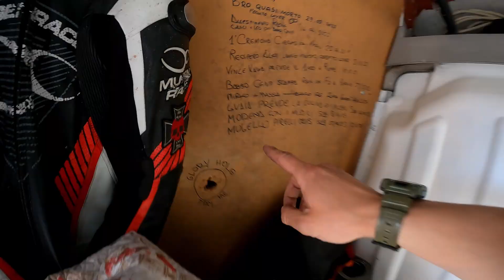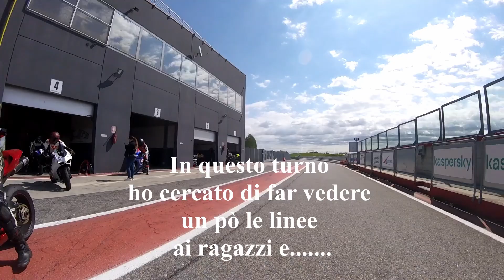Cremona circuit, EMOZIONI FORTI per il Team Missili: LANCI , COPPE, GOMITI // OnBoard YamahaR6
Bombe a mano ragazzi!

Non avete idea di quanto tempo mi ha preso editare questo video!
Tra musica transizioni eccetera c ho perso la vita, ma mia piace com è venuto fuori!!

La nostra prima gara come team, risultato pazzesco!
Una giornata da tatuarsi addosso, indelebile!

Tante soddisfazioni per tutti, gomiti a terra , moto lanciate, missili che decollano, coppe che arrivano.

Vi lascio al video perchè non poteri aggiungere altro che le immagini non raccontino!

Ringrazio gli organizzatori ringrazio il team missili!